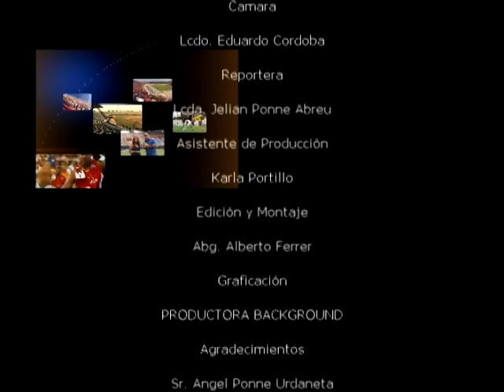Desde las Gradas - Premio Luis Aparicio - 18-11-11 - NEGRO 03